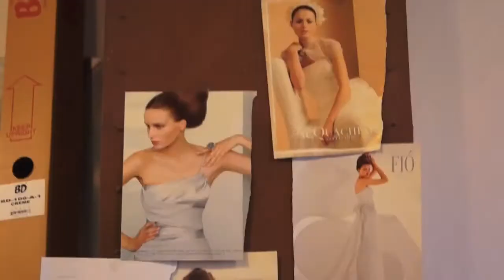YOULAB - White Shooting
Directed by Marcella Ferretti
HAIR STYLISTS - Anna Madonia, Luca Sportelli, Roberta Cacciola, Ada Nanè
STYLIST - Ada Nanè
MAKE-UP - Paola Inturri, Giorgia Peruzzi
DRESSES - Teresa Costanzi, Pausa Creativa per YOULAB
PHOTOGRAPHERS - Valentina Cardillo, Ginevra D'Agostino (backstage)
VIDEOMAKER - Marcella Ferretti
JEWELS - Bisou Bijoux by Ariela Cassuto
FLORAL STYLIST - Fioresì by Laura Romanelli
ASSISTANTS - Uccia Mila, Davide Turchi, Lisa Toppi, Romina Gesi
MODELS - Alessia Bartolozzi, Ellen D'Amico, Olimpia Domenici, Chiara Frangerini, Linda Pierucci, Marta Pigozzo, Giulia Adami